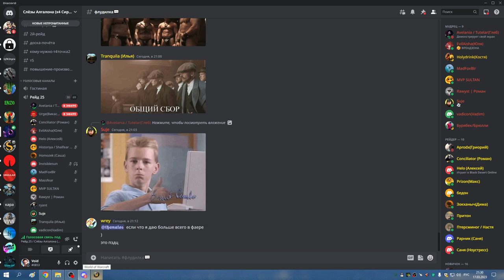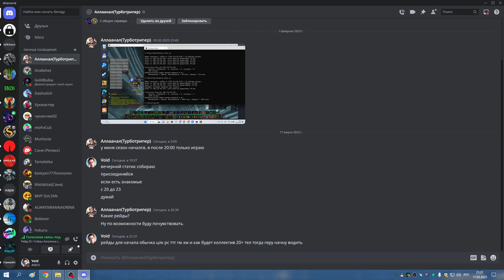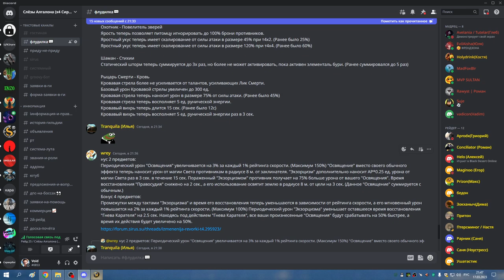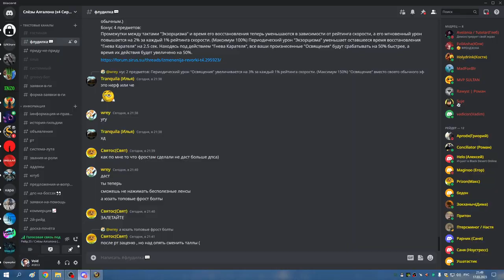2я часть ЦЛК 25об РПАЛ ХПАЛ 17 03 23